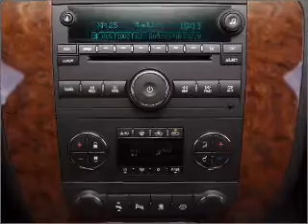2011 Chevrolet Avalanche - White Bear Lake MN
Year: 2011
Make: Chevrolet
Model: Avalanche
Trim: 1500 LS
Engine: 5.3 liter 8 cylinder 16 valve
Transmission: 6-Speed Automatic
Color: Black
Mileage: 8
Address:
1801 E. County Road F